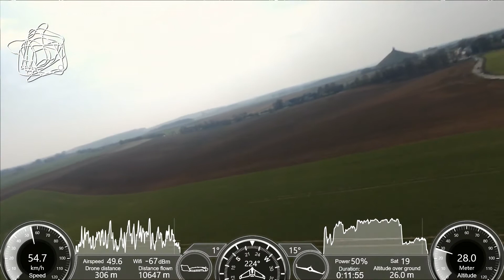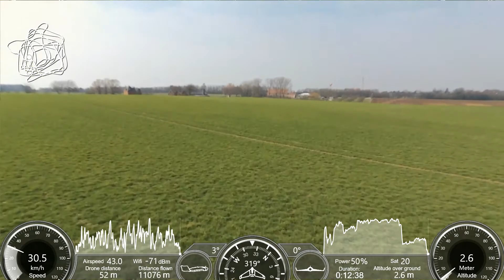FIN DE VOL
Voici la fin de mon vol en Disco et l’atterrissage  à Waterloo (Pilotage avec les cockpitglasses 1)